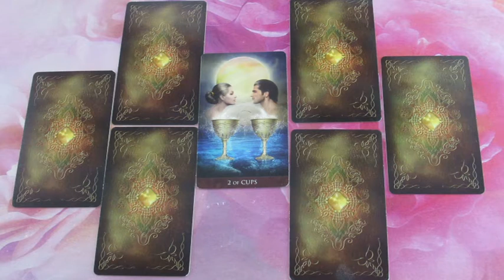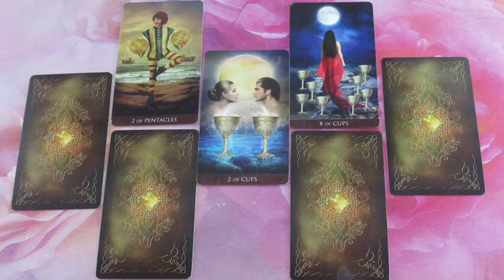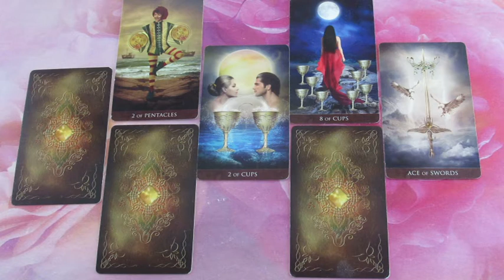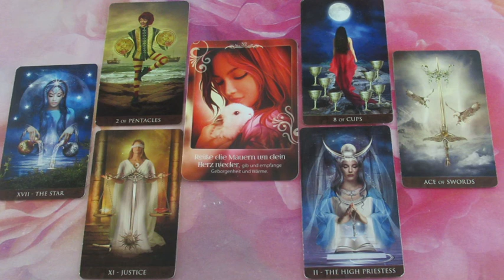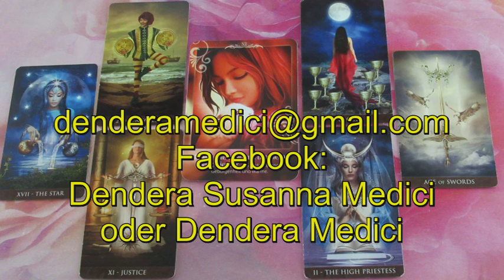BLITZBERATUNG: Ist er treu?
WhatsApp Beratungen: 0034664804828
Bankverbindung: Banco Sabadell
Bild: shutterstock/Lissa_alika